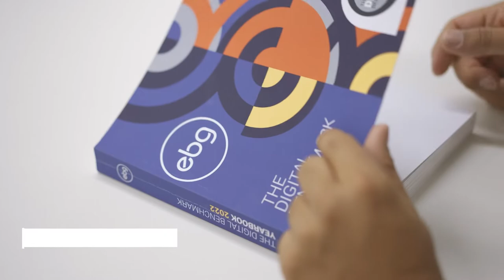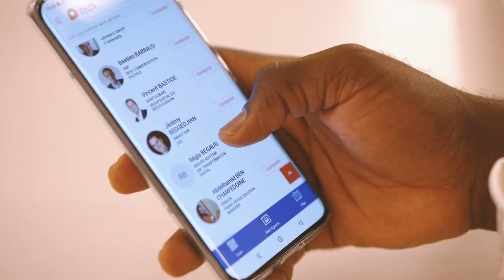Résumé de l'édition 2022 du Digital Benchmark à Bruxelles